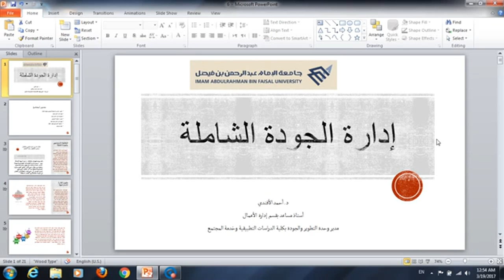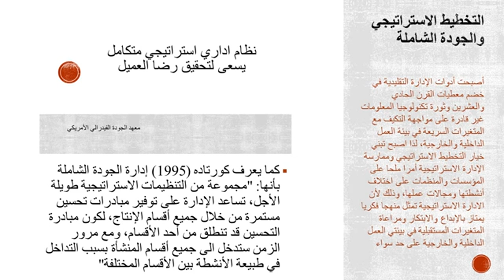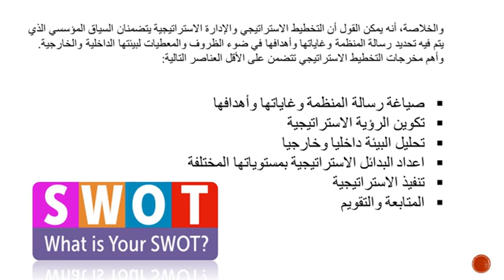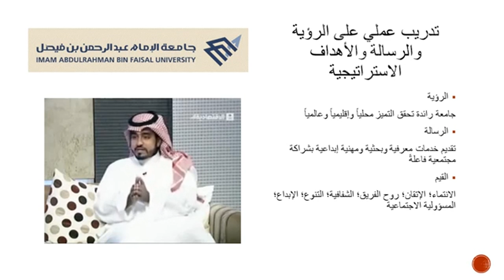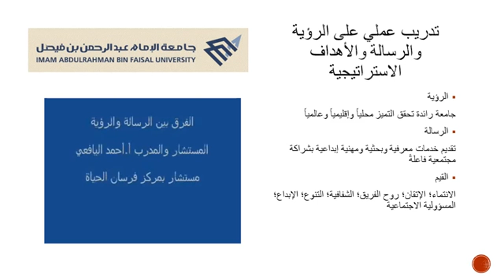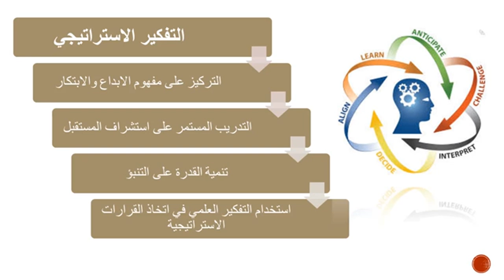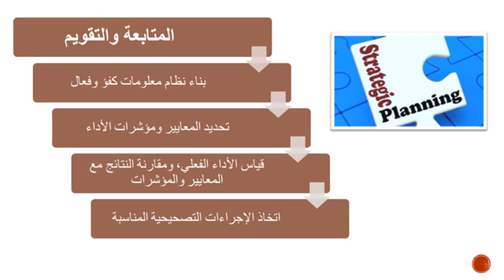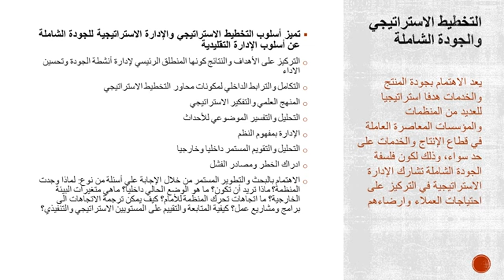المحاضرة المسجلة 9 [إدارة الجودة الشاملة] م8